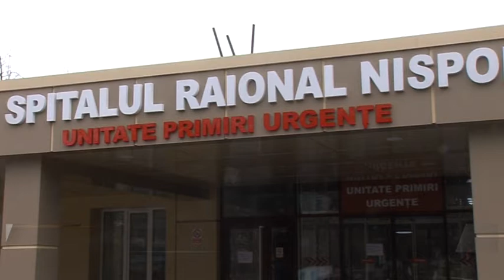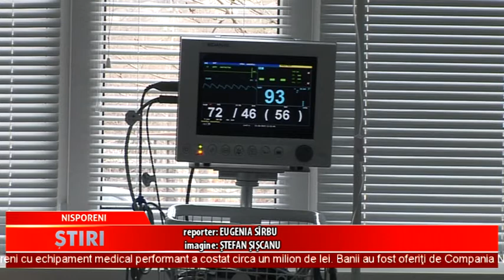UNITATEA PRIMIRE URGENŢE DIN CADRUL SPITALULUI RAIONAL NISPORENI, MODERNIZATĂ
La Spitalul Raional Nisporeni a fost deschisă Unitatea Primiri Urgenţe.Aceasta a fost modernizată conform standardelor internaţionale. Astfel, pacienţii se pot bucura de servicii medicale de urgenţă calitative şi eficiente.